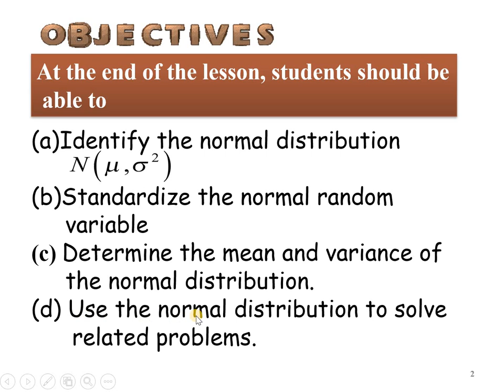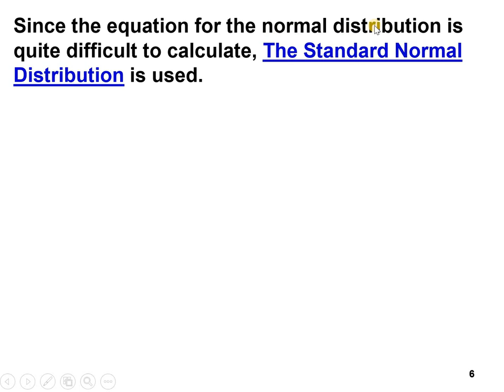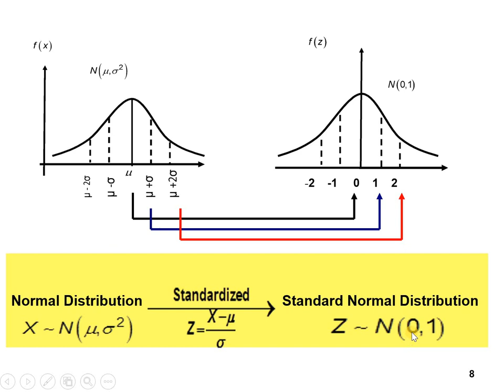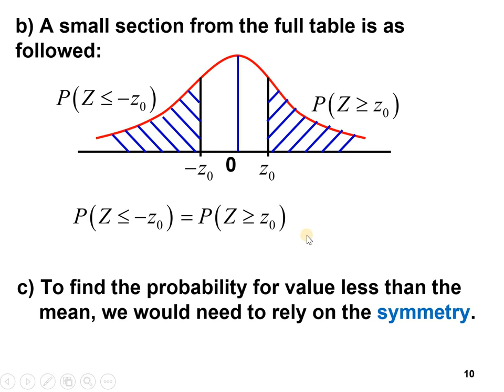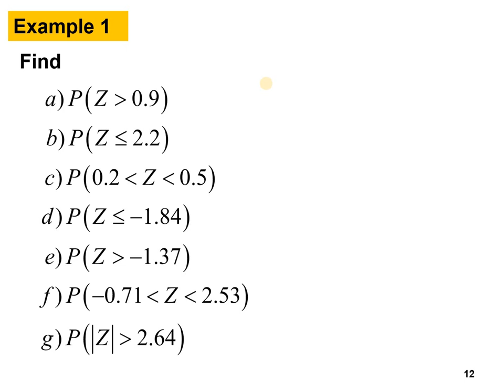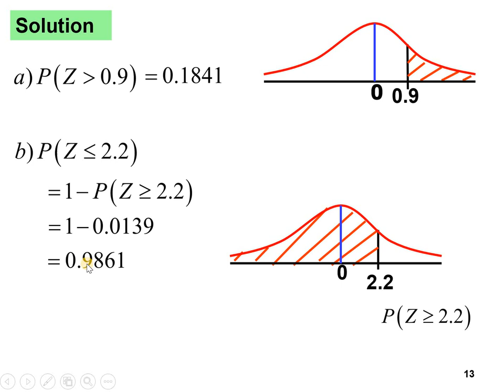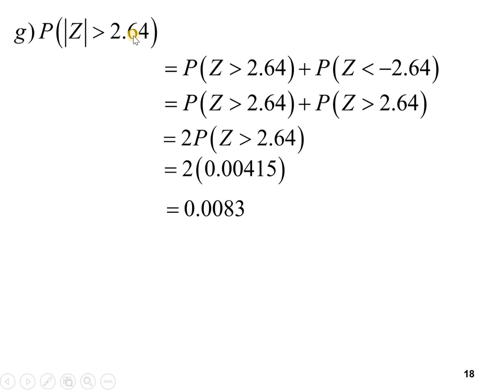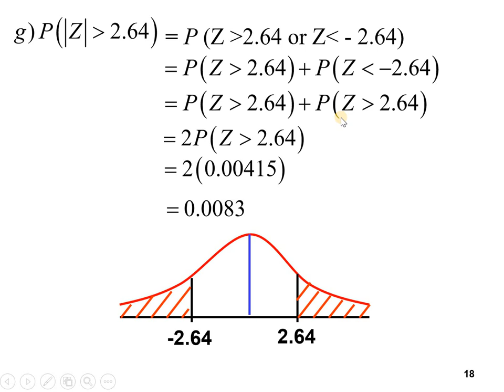Chapter 10_SM025 10.3 special distribution(1/4)